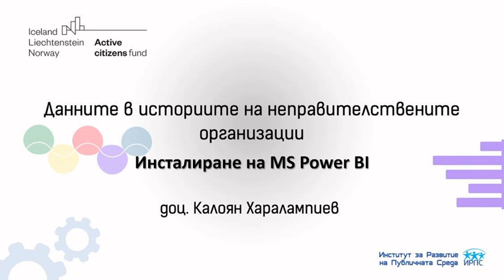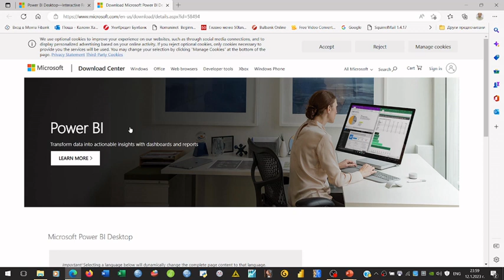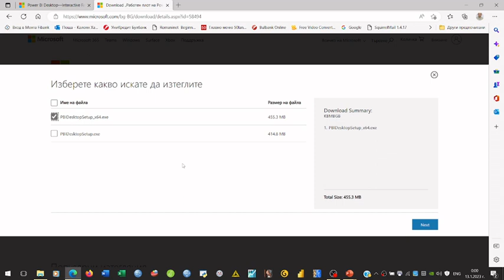Инсталиране на MS Power BI